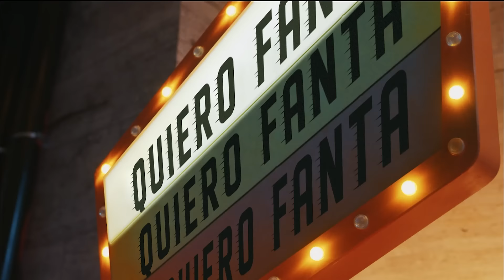Un sabor que te transportará al más allá.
La nueva Fanta Beetlejuice es una explosión de sabor en cada sorbo. ¡Decí "quiero Fanta" tres veces y preparate para una experiencia inolvidable!